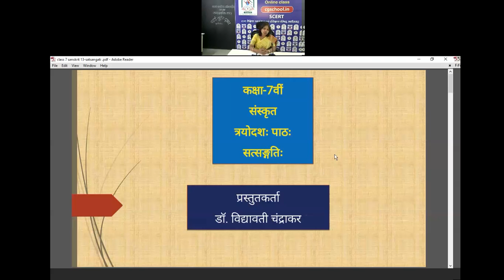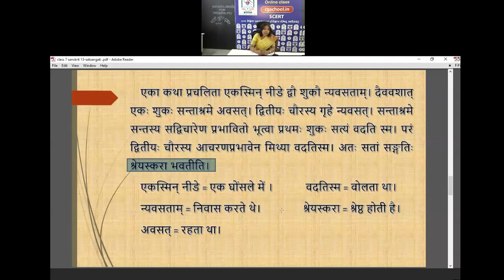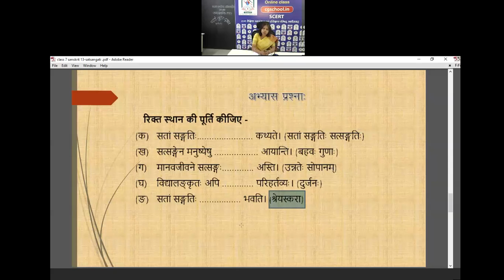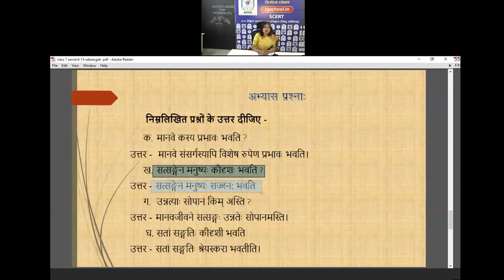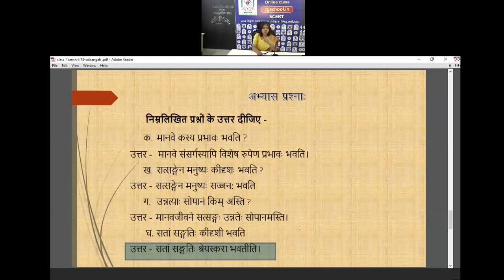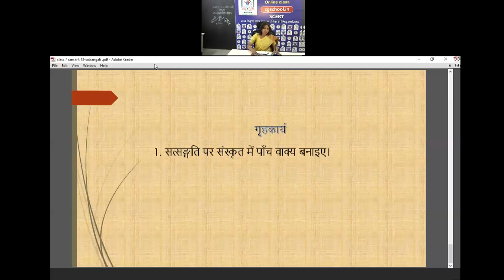कक्षा 7संस्कृत(13- सत्संगति) by डा विद्यावती चंद्राकर सहा प्रा एस सी ई आर टी रायपुर